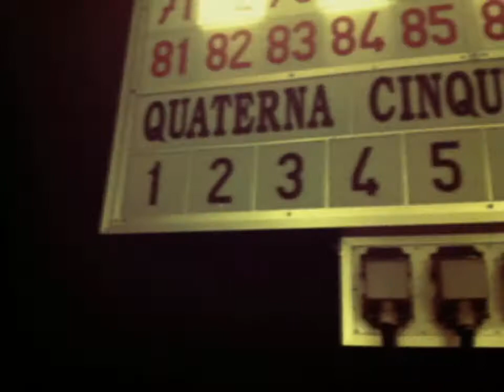Casino Royale - I.E.L.M.O. Merry Xmas 2011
Malgrado i crolli
Malgrado la crisi
Malgrado i debiti i crediti e i fastidi
Restiamo ancora insieme.
Natale 2011 fatti un regalo e facci un regalo ...
IO E LA MIA OMBRA un disco ancora nuovo, buono anche per l'anno nuovo...

Auguri dai vostri CR.